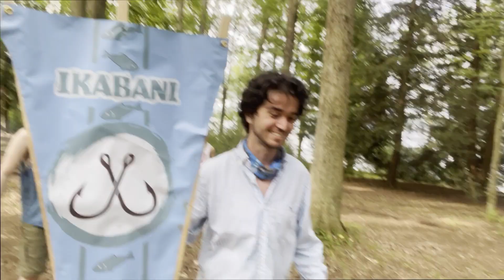Survivor Pennsylvania : Altoona - Opening Credits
'Survivor Pennsylvania: Altoona' is a fan 'Survivor' game filmed in Pennsylvania. The second season of the new Live Reality Game (LRG) series follows twenty people over five days as they battle on the lake of Prince Gallitzin State Park.

The season was filmed from July 15-19, 2021.